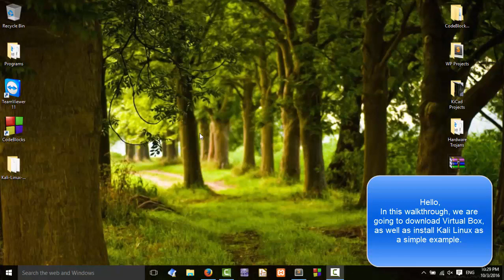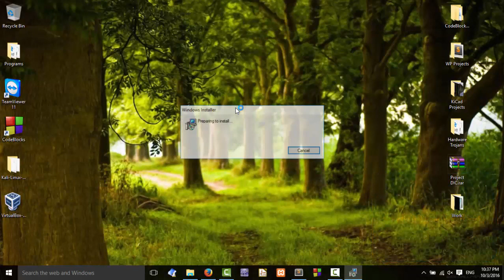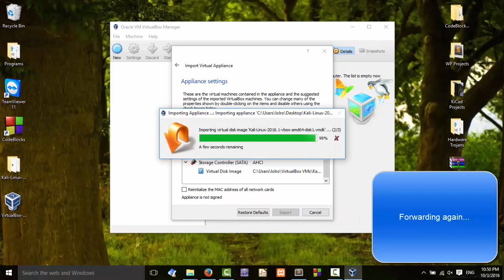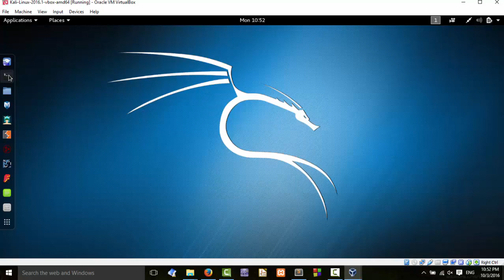How to Install Kali Linux on Windows 10 VirtualBox 2022 64 Bit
Setup and configure kali linux on windows pc laptop using oracle virtualbox